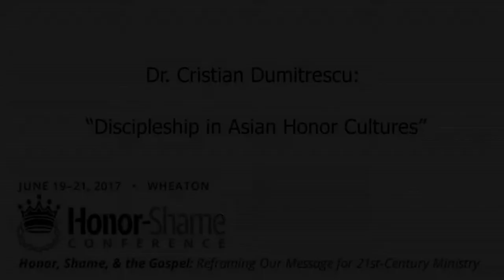Dr. Cristian Dumitrescu: “Discipleship in Asian Honor Cultures”